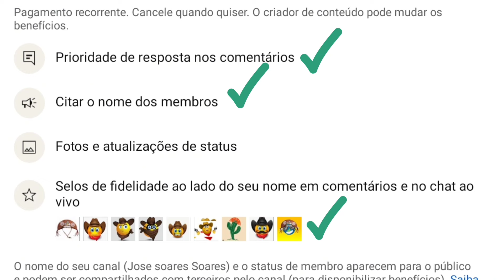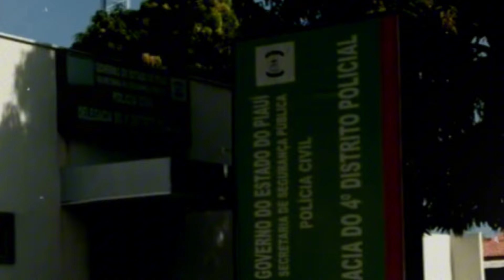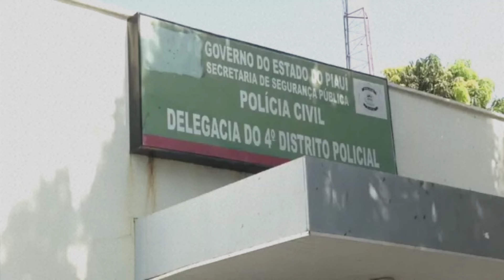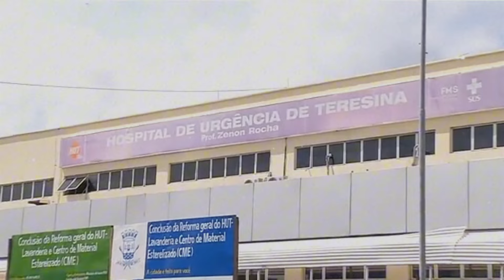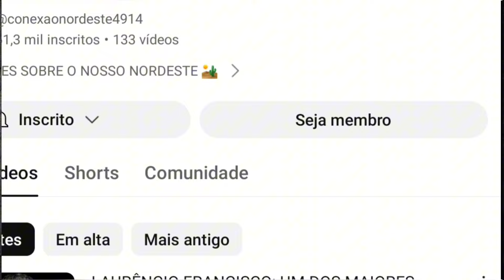A SANGRENTA GUERRA ENTRE GANGUES NO SUL DA CIDADE DE TERESINA/PI.